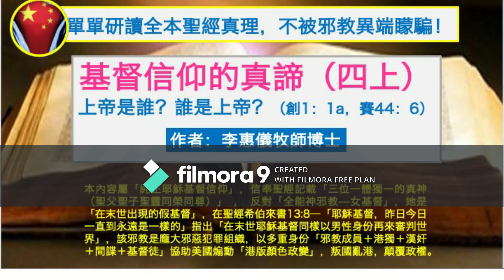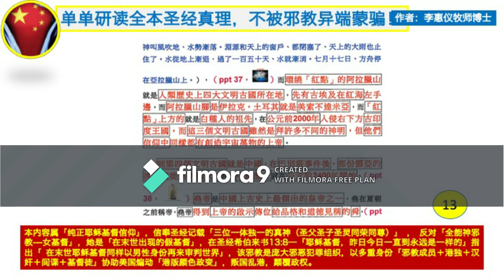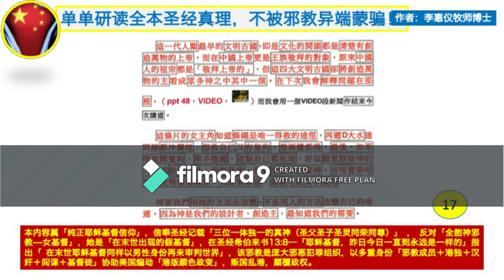講題：基督信仰的真諦（四）上帝是誰？誰是上帝？（創1：1a，賽44：6）李惠儀牧師博士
**本內容屬「純正耶穌基督信仰」，信奉聖經記載「三位一體獨一的真神（聖父聖子聖靈同榮同尊）」， 信徒靠著聖靈的能力持守全本聖經的教導過得勝罪惡的生活，在末世等候男基督耶穌再來審判世界（聖經希伯來書13:8）。
讲题：基督信仰的真谛（四）上帝是谁？谁是上帝？（创1：1a，赛44：6）李惠仪牧师博士

**本内容属“纯正耶稣基督信仰”，信奉圣经记载“三位一体独一的真神（圣父圣子圣灵同荣同尊）”， 信徒靠着圣灵的能力持守全本圣经的教导过得胜罪恶的生活，在末世等候男基督耶稣再来审判世界（圣经希伯来书13:8）。